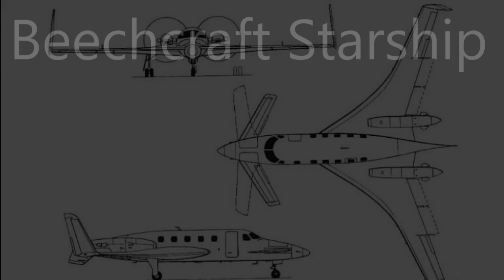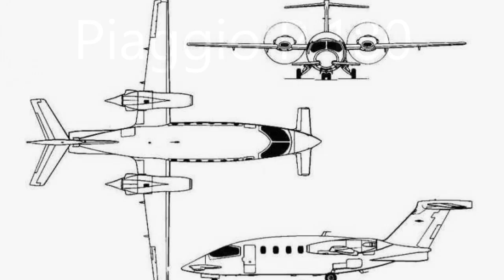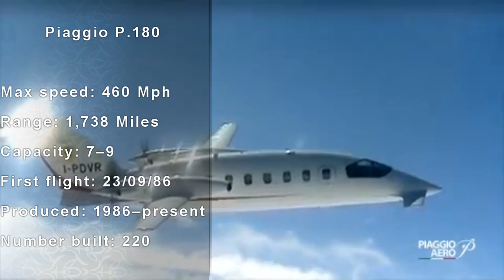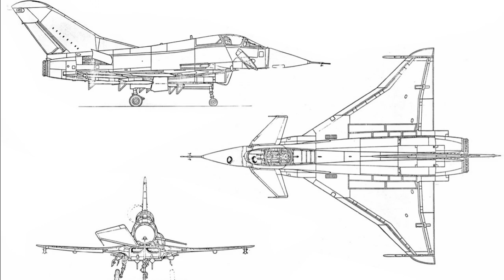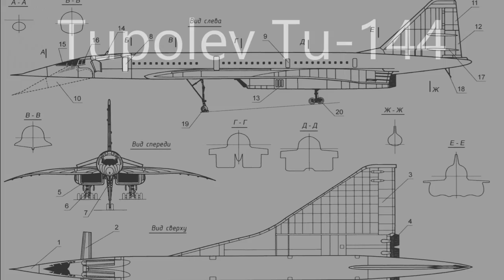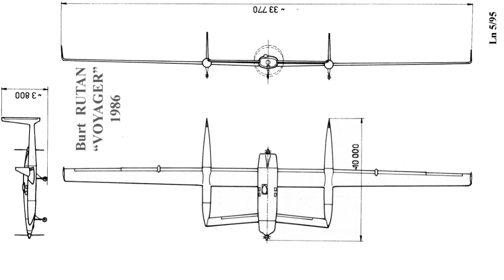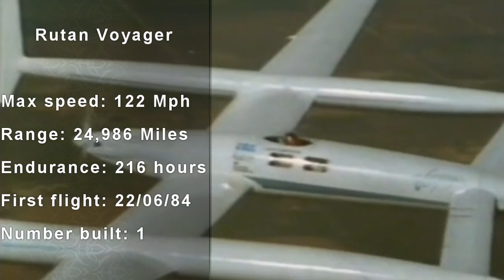5 Amazing canard aircraft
5 Amazing canard aircraft

Aircraft:
Beechcraft Starship
Piaggio P.180 Avanti
Rutan Voyager
Tupolev Tu-144
Eurofighter Typhoon